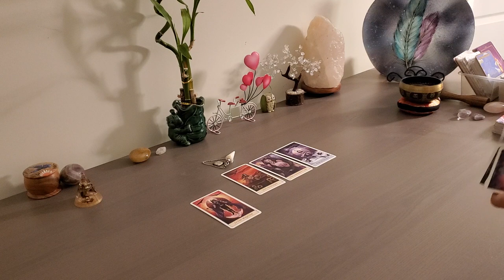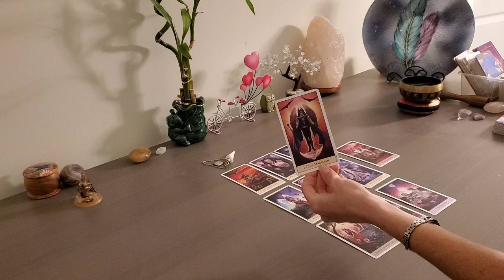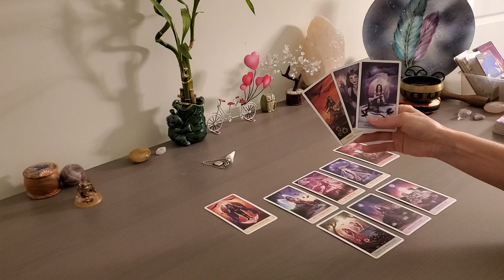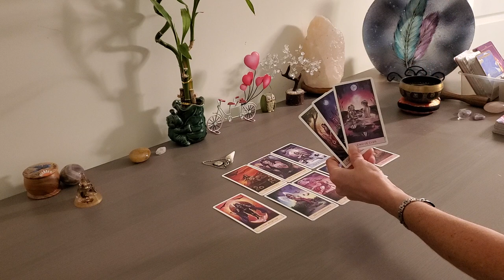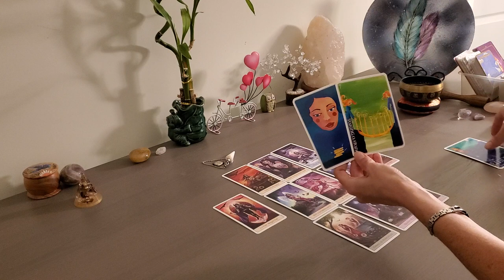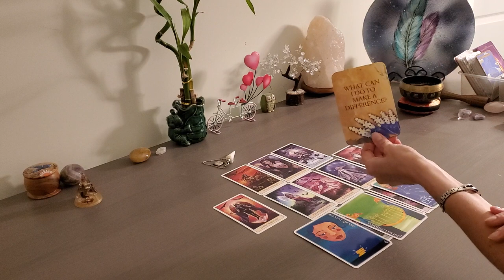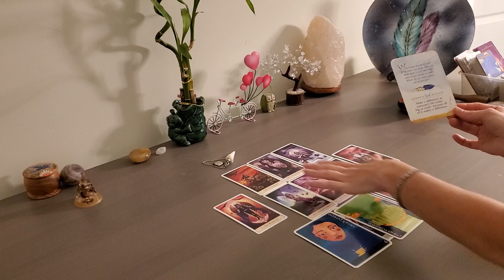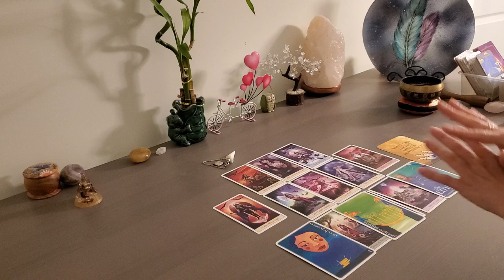Full Moon Lunar Eclipse in Sagittarius~ POWERFUL READING, MUST WATCH! May 26th 2021 Tarot Reading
A powerful tarot message from spirit for the full moon lunar eclipse in Sagittarius.  It's time to step up follow your life's purpose.  Use this full moon to let go of all the limiting beliefs that are holding you back.

21 Days to Accelerate Your Confidence
Stop caring about what other people think, and accept and love yourself!

Turning Pain to Power for Empaths & Codependent Women